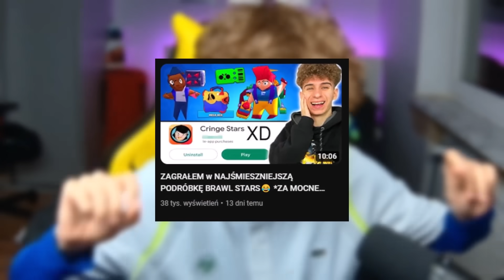ZAGRAŁEM w NAJLEPSZĄ PODRÓBKĘ BRAWL STARS i ZROBIŁEM WIELKI OPENING...🤩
Tagi (nie zwracaj na nie uwagi hah) : torii , torri , Polska , pl , nowe , torii trzy , podróbka brawl stars , fejk , brawl stars Polska , za darmo , boxy , skrzynki , mega box